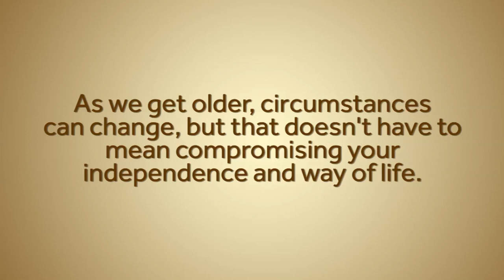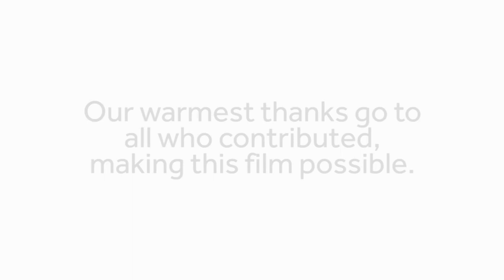The role of residential & nursing homes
A short 6 minute film to explain the role of residential & nursing homes in care of the older person, featuring contributions from charities, experts, care home staff, residents and their relatives.

Our warmest thanks go to all who contributed, making this film possible.